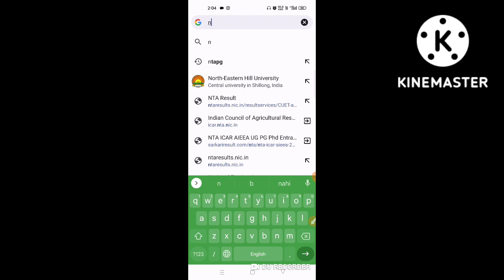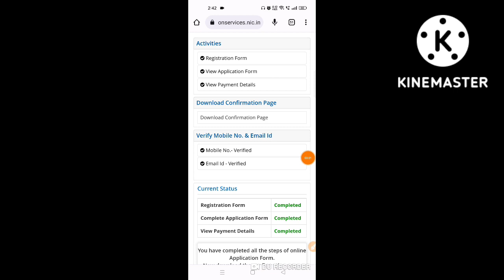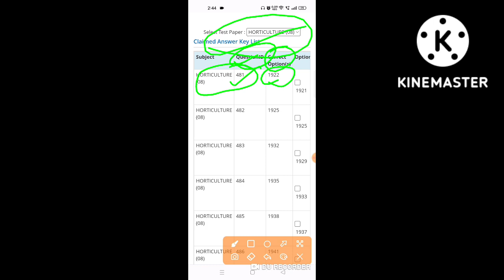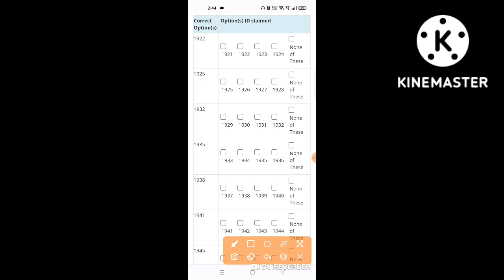How to check ICAR answer key 2022 || How to match icar JRF answer key || Icar jrf answer key2022